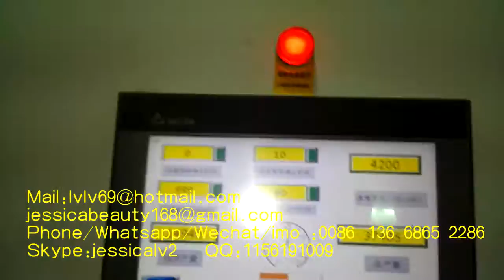longkou pulp egg tray moulding machine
Sale Manager : jessica lv
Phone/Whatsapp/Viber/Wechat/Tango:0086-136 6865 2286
Skype:jessicalv2
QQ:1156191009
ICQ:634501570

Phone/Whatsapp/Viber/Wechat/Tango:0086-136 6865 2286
Skype:jessicalv2
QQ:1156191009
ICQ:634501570